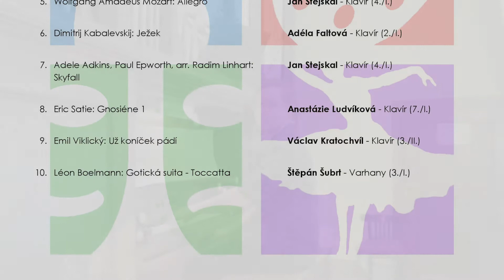Koncert klavírní a varhanní třídy Jana Ševčíka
Webový koncert klavírní a varhanní třídy Jana Ševčíka - 3. prosince 2020
- nahráno po celém Českolipsku
1. Johan Sebastian Bach: Fuga c moll - Štěpán Šubrt - varhany 0:32
2. Emil Hradecký: Etuda 6 - Václav Kratochvíl - klavír 4:11
3. Elton John, arr. Radim Linhart: Can You Feel the Love Tonight - Lýdie Kreisingerová - klavír 6:17
4. Martin Vozar: Kašpárek - Adéla Faltová - klavír 8:46
5. Wolfgang Amadeus Mozart: Allegro - Jan Stejskal - klavír 9:32
6. Dimitrij Kabalevskij: Ježek - Adéla Faltová - klavír 10:29
7. Adele Adkins, Paul Epworth, arr. Radim Linhart: Skyfall - Jan Stejskal - klavír 10:51
8. Eric Satie: Gnosiéne 1 - Anastázie Ludvíková - klavír 15:15
9. Emil Viklický: Už koníček pádí - Václav Kratochvíl - klavír 19:03
10. Léon Boelmann: Gotická suita - Toccatta - Štěpán Šubrt - varhany 21:21

Koncert připravil: Jan Ševčík
Technické řešení: Josef Pelz